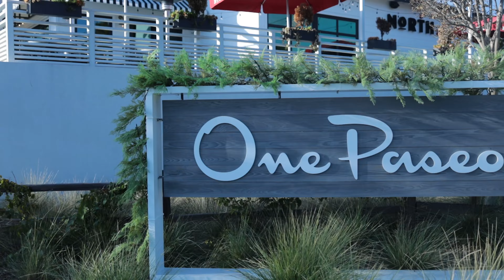Dental Practice Custom Masthead Video | Bespoke Dentistry | San Diego, CA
"True to our name, Bespoke Dentistry in Carmel Valley tailors services to each patient's unique needs. Comfortable, convenient, and customized dentistry that is more like a spa visit is what you can expect. By investing in the latest technological advancements, our team is able to provide elite care and wellness for your smile, whether you’re with us for a routine cleaning, professional whitening, Invisalign treatment, same-day crown, Digital Smile Design, or more. Whatever brings you through our doors, we’re here to ensure you have a seamless, comfortable experience every single time." - Bespoke Dentistry